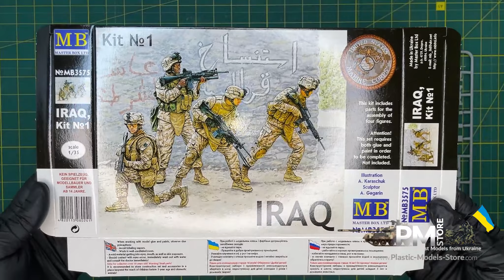Unboxing MASTER BOX 3575 IRAQ. KIT #1 US TROOPS 4 FIGURES 1/35 Plastic Models Store